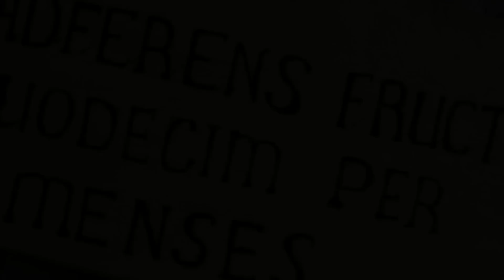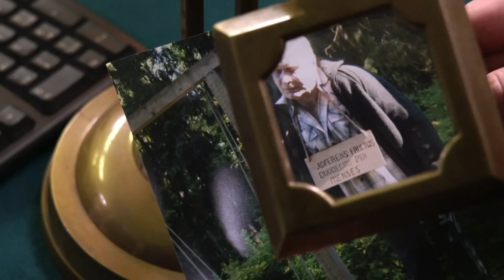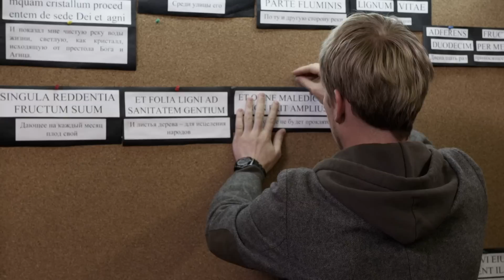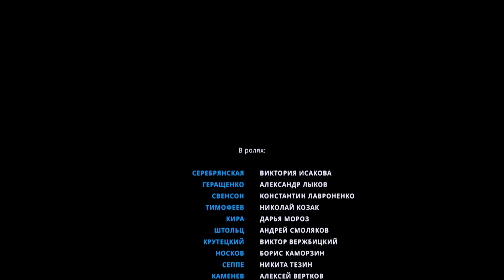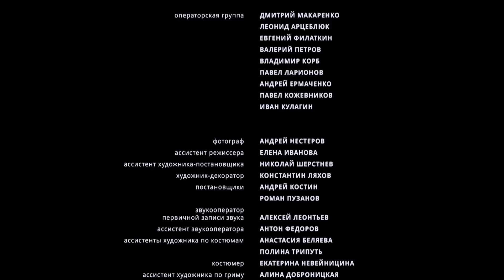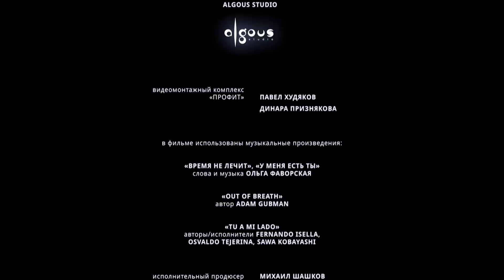▶️ Инквизитор 4 серия - Мелодрама | Фильмы и сериалы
Инквизитор 4 серия смотреть онлайн (мелодрама)
💬 О ФИЛЬМЕ ИНКВИЗИТОР ⏷
Провинциальный городок на западной границе России потрясает зловещая череда убийств. Некто с жестокостью средневекового инквизитора отправляет на тот свет влиятельных людей, оставляя загадочные послания на латыни. Кто следующий – Инквизитор подсказывает сам, но шанса на спасение не даёт. Кажется, что Инквизитор может предугадать каждый шаг следствия, однако частный детектив из Петербурга Наталья Серебрянская готова принять брошенный вызов.

Год: 2014
Жанр: Детектив, триллер
Режиссер: Юрий Мороз
Сценарий: Олег Егоров
Продюсер: Игорь Толстунов, Сергей Козлов, Анна Кагарлицкая, Михаил Шашков, Николай Суров
Актеры: Виктория Исакова, Александр Лыков, Константин Лавроненко, Николай Козак, Дарья Мороз, Андрей Смоляков, Виктор Вержбицкий, Борис Каморзин, Никита Тезин, Алексей Вертков